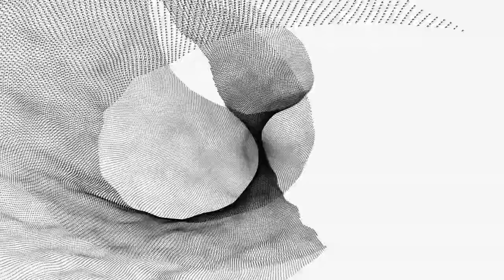Comp 197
Little Stories by Loop507 🖤